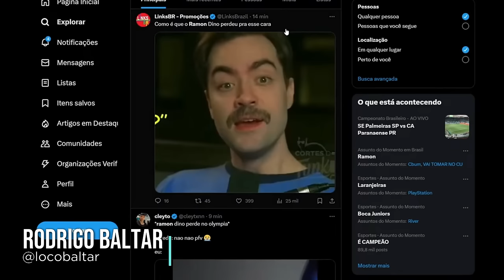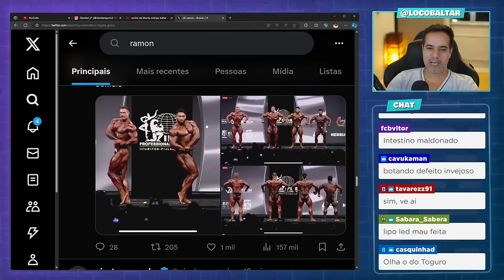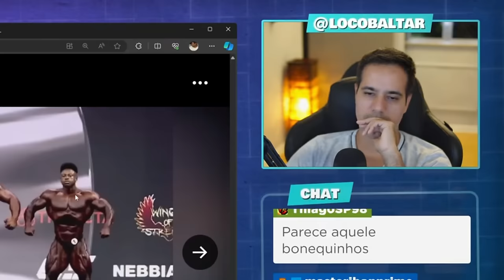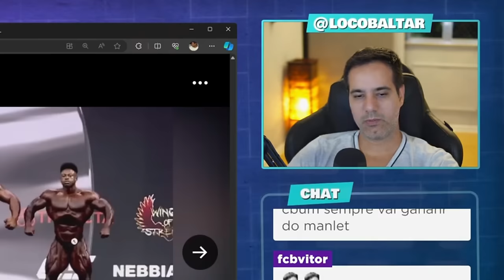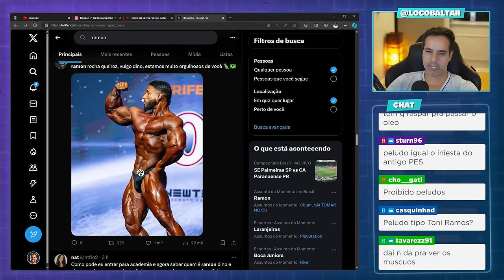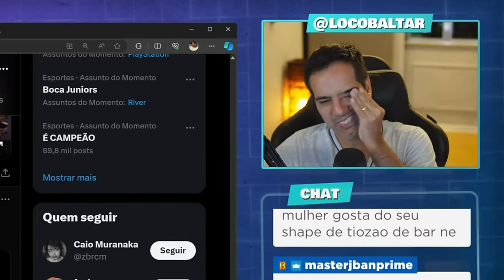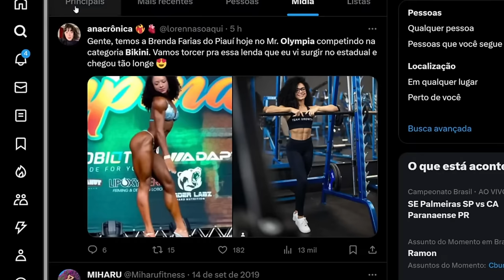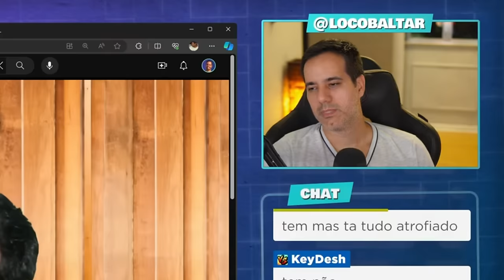Rodrigo Baltar Analisa Shape de Cbum e Dino No Mr. Olympia 2023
Corte retirado das lives de Rodrigo Baltar reagindo aos atletas competindo no Mr. Olympia 2023.

✔️ Canal de promoções no Telegram